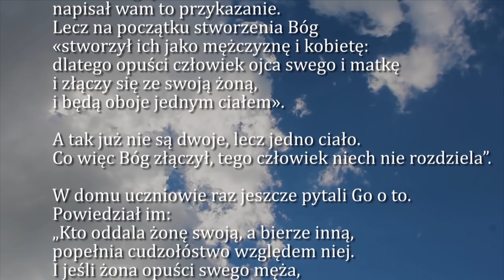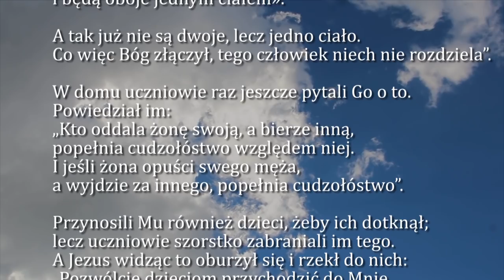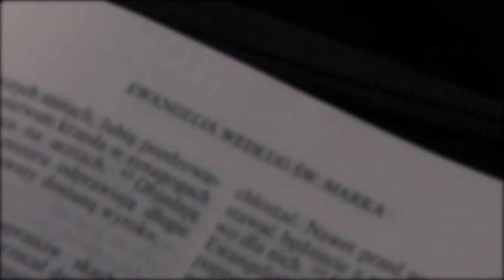Dobra Nowina na dziś | 7 paździrnika - XXVII Niedziela zwykła